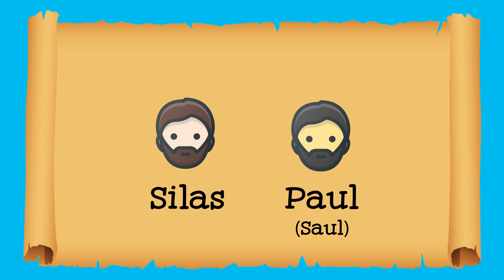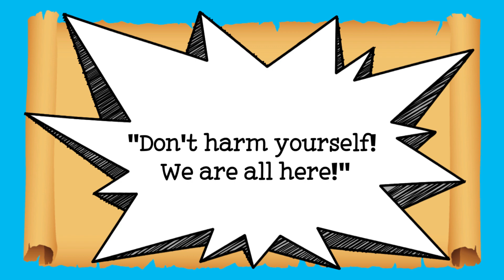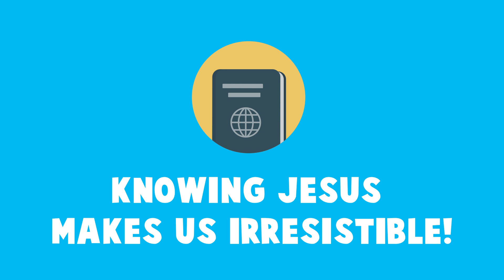Knowing Jesus Makes Us Irresistible - April 19, 2020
Big Idea: Knowing Jesus Makes Us Irresistible
Passport | week 4

That had to be the weirdest night for the jailer! First of all, these two prisoners were singing even though they had been roughed up, arrested and thrown into a cold, dark jail cell.  Then things get really crazy.  There was an earthquake and all of the prison doors were ripped open, and yet these men stayed instead of escaping.  Paul and Silas’ faith and behavior were so impressive to the jailer, that before the whole thing ended, he and his whole household got to hear about the loving God who takes away our sin.  When we know Jesus, He makes us different than the world around us.  And that difference draws people to Jesus, because they see something special in our lives and want to know more about it.

Paul and Silas in Prison – Acts 13:16-40; RWMB:  424-429

Memory Verse for series:
But the fruit of the Spirit is love, joy, peace, patience, kindness, goodness, faithfulness, gentleness and self-control. Against such things there is no law. – Galatians 5:22-23